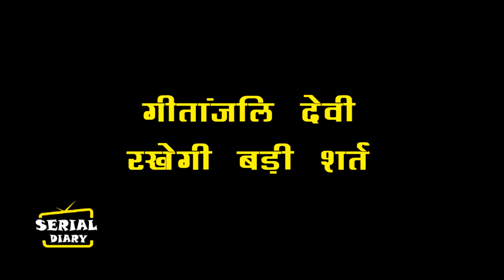SASURAL SIMAR KA 2 || Geetanjali devi की बड़ी शर्त के आगे झुक जाएगा Aarav,Simar होगी हैरान...